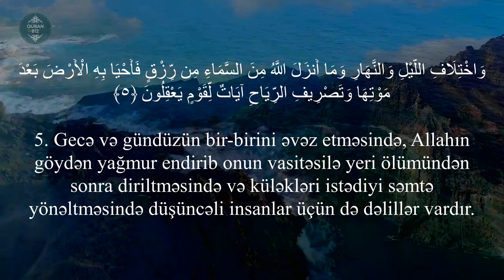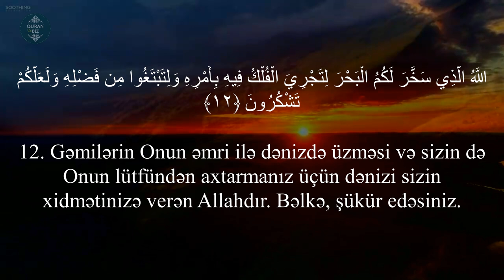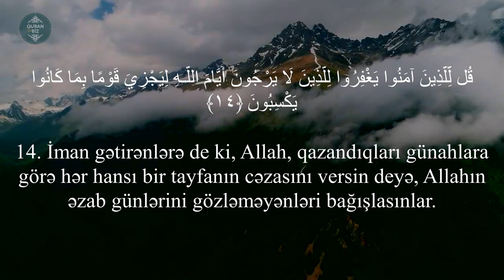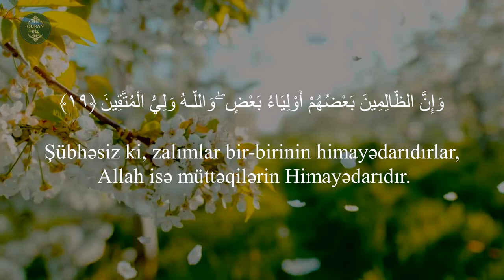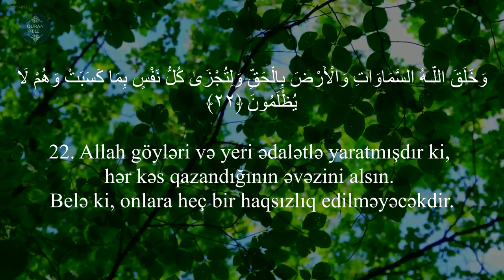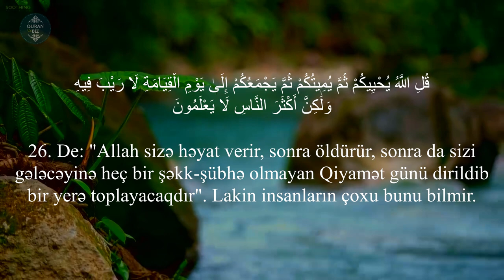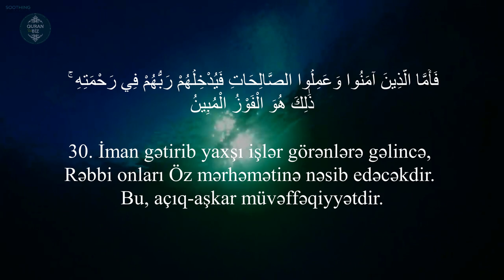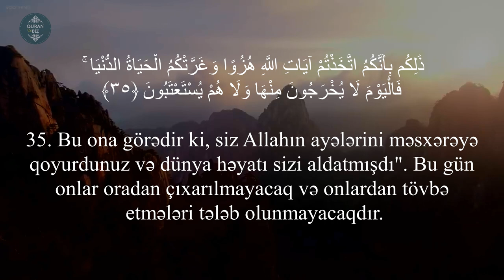Casiyə surəsi - Zain Abu Kautsar / سورة الجاثية / Casiye Suresi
45. əl-Casiyə surəsi
"Diz çökənlər" surəsi, 37 ayə,

Məşhur qarilər:
İdris Abkar.
Saad Al Ghamdi
Mişari ar-Raşid
Feysal ar-Ruşud
Muhammad Al-Luhaidan
Abdul Həlim
İslam Subhi

 1. Fatihə surəsi 2. əl-Bəqərə surəsi 3. Ali-İmran surəsi 4. ən-Nisa surəsi
5. əl-Maidə surəsi 6. əl-Ənam surəsi 7. əl-Əraf surəsi 8. əl-Ənfal surəsi
9. ət-Tovbə surəsi 10. Yunus surəsi 11. Hud surəsi 12. Yusuf surəsi
13. ər-Rad surəsi 14. İbrahim surəsi 15. əl-Hicr surəsi 16. ən-Nəhl surəsi
17. əl-İsra surəsi 18. əl-Kəhf surəsi 19. Məryəm surəsi 20. Ta ha surəsi
21. əl-Ənbiya surəsi 22. əl-Həcc surəsi 23. əl-Muminun surəsi
24. ən-Nur surəsi 25. əl-Furqan surəsi 26. əş-Şuəra surəsi
27. ən-Nəml surəsi 28. əl-Qasas surəsi 29. əl-Ənkəbut surəsi
30. ər-Rum surəsi 31. Loğman surəsi 32. əs-Səcdə surəsi
33. əl-Əhzab surəsi 34. Səba surəsi
35. Fatir surəsi 36. Ya sin surəsi 37. əs-Saffat surəsi
38. Sad surəsi 39. əz-Zumər surəsi 40. Ğafir surəsi
41. Fussilət surəsi 42. əş-Şura surəsi 43. əz-Zuxruf surəsi
44. əd-Duxan surəsi 45. əl-Casiyə surəsi 46. əl-Əhqaf surəsi
47. Muhəmməd surəsi 48. əl-Fəth surəsi
49. əl-Hucurat surəsi 50. Qaf surəsi 51. əz-Zəriyət surəsi
52. ət-Tur surəsi 53. ən-Nəcm surəsi 54. əl-Qamər surəsi
55. ər-Rahmən surəsi 56. əl-Vaqiə surəsi 57. əl-Hədid surəsi
58. əl-Mucadilə surəsi 59. əl-Həşr surəsi 60. əl-Mumtəhənə surəsi
61. əs-Saff surəsi 62. əl-Cumuə surəsi 63. əl-Munafiqun surəsi
64. əl-Təğabun surəsi 65. ət-Talaq surəsi 66. ət-Təhrim surəsi
67. əl-Mulk surəsi 68. əl-Qaləm surəsi 69. əl-Həqqa surəsi
70. əl-Məaric surəsi 71. Nuh surəsi 72. əl-Cinn surəsi
73. əl-Muzzəmmil surəsi 74. əl-Muddəssir surəsi
75. əl-Qiyəmə surəsi76. əl-İnsan surəsi 77. əl-Mursəlat surəsi
78. ən-Nəbə surəsi 79. ən-Nəziət surəsi 80. Əbəsə surəsi
81. ət-Təkvir surəsi 82. əl-İnfitar surəsi 83. əl-Mutaffifin surəsi
84. əl-İnşiqaq surəsi 85. əl-Buruc surəsi 86. ət-Tariq surəsi
87. əl-Əla surəsi 88. əl-Ğaşiyə surəsi 89. əl-Fəcr surəsi 90. əl-Bələd surəsi
91. əş-Şəms surəsi 92. əl-Leyl surəsi 93. əd-Duha surəsi
94. əş-Şərh surəsi 95. ət-Tin surəsi 96. əl-Ələq surəsi
97. əl-Qadr surəsi 98. əl-Beyyinə surəsi 99. əz-Zəlzələ surəsi
100. əl-Adiyat surəsi 101. əl-Qariə surəsi 102. ət-Təkəsur surəsi
103. əl-Əsr surəsi 104. əl-Huməzə surəsi 105. əl-Fil surəsi
106. Qureyş surəsi 107. əl-Maun surəsi 108. əl-Kovsər surəsi
109. əl-Kəfirun surəsi 110. ən-Nəsr surəsi 111. əl-Məsəd surəsi
112. əl-İxlas surəsi 113. əl-Fələq surəsi 114. ən-Nəs surəsi